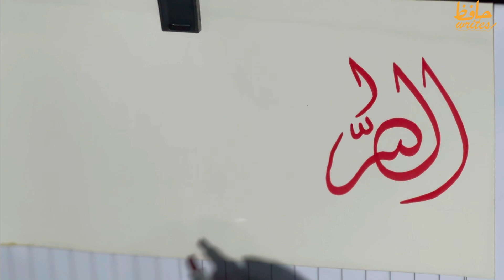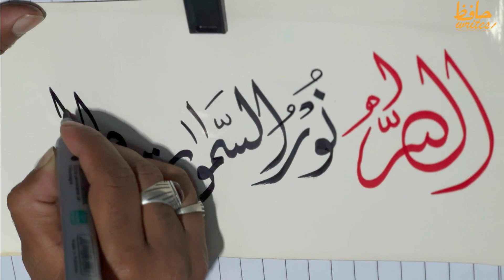How To Write Allahu Nooru Samawati Wal Ard In Arabic Calligraphy By Hafiz Writes